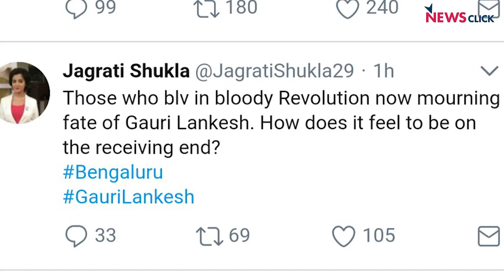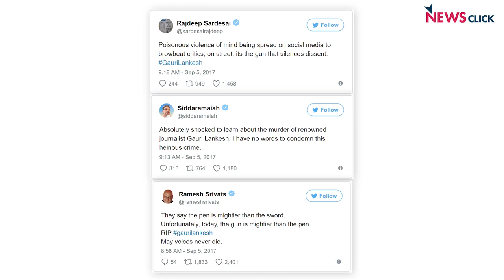Gauri Lankesh Shot Dead: Country Rises in Rage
Yesterday, September 5th, journalist and activist Gauri Lankesh was assassinated in her home in Bangalore. Once more, a voice of dissent, a voice of reason, has been silenced with guns.

This is a chilling continuation of the series of murders of rationalists, writers, scholars and activists, from Narendra Dabholkar and Govind Pansare to MM Kalburgi. None of the murderers has been punished.

Across the country, journalists, writers, activists, students and citizens of conscience have condemned this new instance of a political assassination. Protests are taking place across the country.

Gauri Lankesh was a fierce journalist and the most vocal critic of communal forces in Karnataka and in India. She was committed till her last breath in her struggle against communalism and supported progressive forces in maintaining communal harmony in Karnataka.

Gauri Lankesh stood for a certain idea. She was murdered, but her ideas are bulletproof.